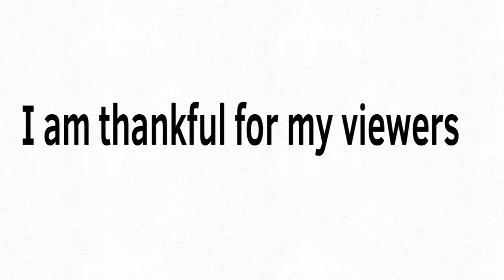Bok Bok Thanks